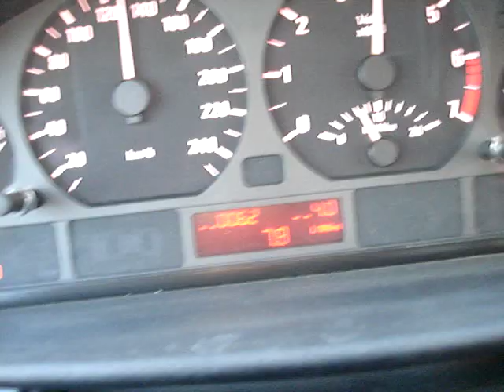fuel consumption bmw e46 318i facelift 2000cc 143 hp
consum bmw la mers in cuplu la 3750 rpm are 200nm